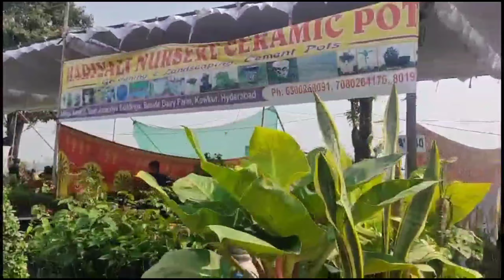15th Grand Nursery Mela 2024|Necklace Road Hyderabad|All India Agriculture and Horticulture show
Hi friends

All India Agriculture and Horticulture Exhibition,2024, Hyderabad

15 th Grand Nursery Mela 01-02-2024 to 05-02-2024

15 th Hyderabad Grand Nursery Mela August 2024, necklace road, secunderabad

Telangana Horticulture Expo 2024

Entry fee = 40rs
Feb 1 to Feb 5.

ఈ వీడియో చూసి మీ అభిప్రాయాలను comment రూపంలో తెలియజేయండి.

So watch this video till the end and enjoy gardening. I am sharing all my experiences and success in my gardening.